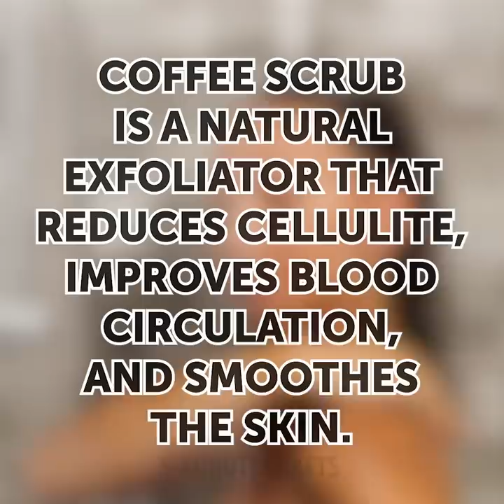SURPRISING WAYS TO REUSE YOUR OLD STUFF || 5-Minute Decor Crafts With Unusual Items!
GIVE YOUR OLD STUFF A SECOND LIFE
Don't rush to throw your old things away! In this video we showed creative ways to reuse your old toys, handy ways to use tights and food scraps. These hacks will save you a ton of money!

TIMESTAMPS:
00:16 How to reuse old toys
01:54 Creative notebook decor
03:18 Unusual shoe decoration
04:56 T-shirt decor ideas
06:16 DIY phone holder
07:46 Natural body scrub
09:09 Homemade marmalade
10:41 How to reuse old tights